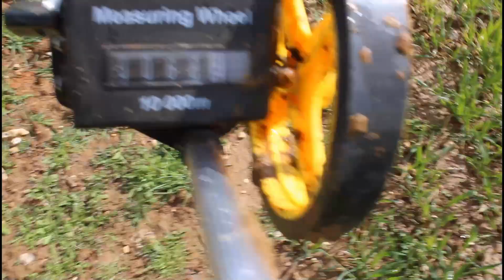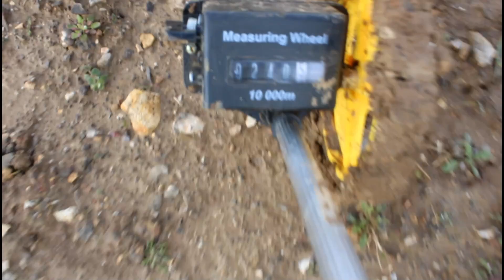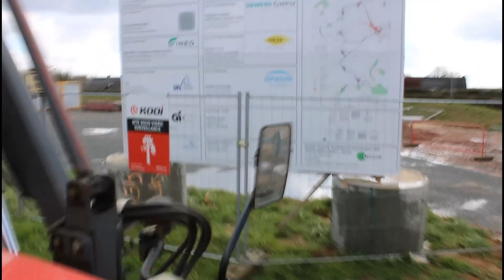CONSTRUCTION D'EOLIENNE !?! (je vous explique tout ! )